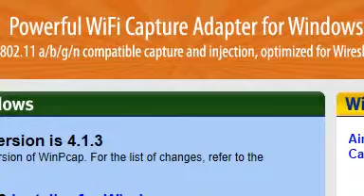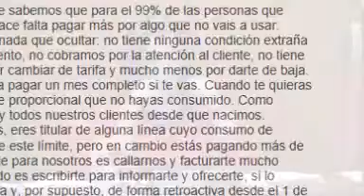Comparecencia de la Consejera de Educación, a fin de informar sobre los criterios de escolarización